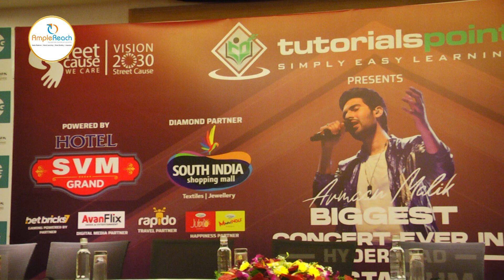Hyderabad has always been special :Armaan Malik | Street Cause | Band Capricio | Ample Reach PR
Concert for a good cause: Armaan
Street Cause is the largest student-run NGO in Hyderabad, organized RFC 9.0 live in concert lead by renowned artists - Armaan Malik and Band Capricio.  Concert scheduled to be held on April 8, Saturday 2023, at LB Stadium. Press conference organized at Radisson Gachibowli. Armaan Malik along with G.Ramya (CEO – Street Cause India), Pravallika K. (CFO – Street Cause India), C. Shruti (President-Street cause  Hyderabad) unveiled a poster. On the occasion with G.Ramya speaking to media said that, The Biggest Concert of Hyderabad, RFC has been Street Cause’s annual fundraiser and our signature fundraiser event since 8 consecutive years.